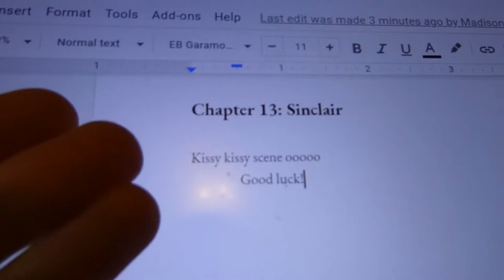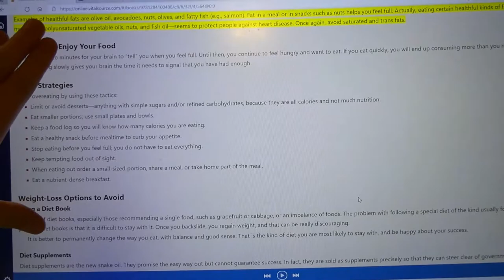CHAPTER 13 | Adventures in Co-Writing w/ sophie von ahn | Ep 3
In this vlog I continue working on my half of Sophie and I's story! We write chapter 13 and hit 20k!
MENTIONED:
Socials:
Timestamps:
00:00 We hit 20k!
04:09 Chapter 13